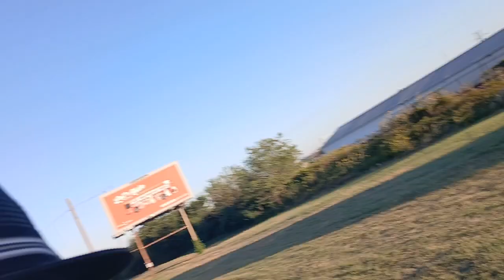Was going to be longer but we gotta CABOOSE anyway!!